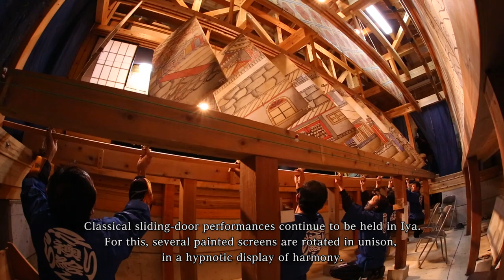Village of the sky, Japan!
Mysterious village of Japan in Shikoku   สวยงามแค่ไหนไปดูกัน

เยือนหมู่บ้านตุ๊กตาหุ่นไล่กาท่ามกลางบรรยากาศสุดชิล
เที่ยวหมู่บ้านสุดแปลกที่ “หมู่บ้านนาโกโระ” ในโทคุชิมะ ซึ่งเต็มไปด้วยตุ๊กตาหุ่นไล่กาในอิริยาบถต่างๆวางไว้ทั่วหมู่บ้านรวมแล้วกว่าร้อยตัว ซึ่งแต่ละตัวก็จะแสดงสีหน้าท่าทางรวมทั้งมีคาแรคเตอร์ที่แตกต่างกันไป  โดยจุดเริ่มต้นในการทำตุ๊กตาหุ่นไล่กานี้มาจากคุณป้าท่านหนึ่งที่ใช้เวลาว่างในการทำตุ๊กตาเหล่านี้เพื่อสร้างสีสันให้หมู่บ้านที่เงียบเหงากลับมามีชีวิตชีวาอีกครั้ง เนื่องจากคนรุ่นหนุ่มสาวในหมู่บ้านต่างก็ออกไปทำงานตามเมืองใหญ่กันหมด เป็นเวลากว่า 30 ปีที่คุณป้าท่านนี้ได้สร้างสรรค์ตุ๊กตาหุ่นไล่กาด้วยมือและใจ จนทำให้หมู่บ้านแห่งนี้ได้รับสมญานามว่าเป็น “บ้านของตุ๊กตาหุ่นไล่กา (the home of scarecrows)” นอกจากนี้หมู่บ้านแห่งนี้ยังได้ชื่อว่าเป็น “หมู่บ้านบนท้องฟ้า (the village in the sky)” เนื่องจากตั้งอยู่ในพื้นที่สูงให้ความรู้สึกราวกับว่าใกล้ท้องฟ้าแค่เอื้อมเลยทีเดียว และยังอยู่ไม่ไกลจากสถานที่ท่องเที่ยวชื่อดังอย่าง “หุบเขาอิยะ (Iya Valley)” ที่มีทิวทัศน์ธรรมชาติงดงามมากด้วย